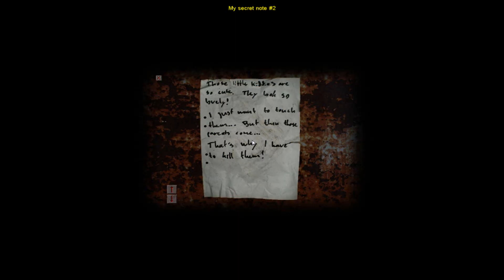Yes, I Have Shit Myself - Cry of Fear - Part 25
Most fucked up thing ever. Bring extra pants.